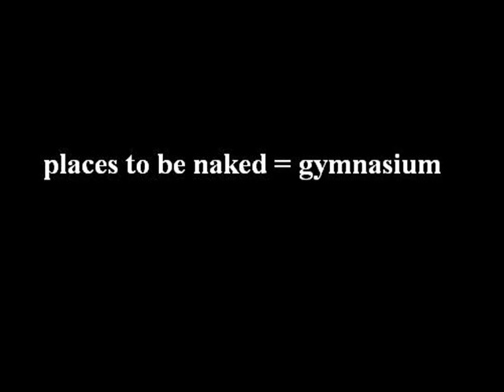Why the 'gym' means 'naked place'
Check out the Random Awesomeness Podcast!
Series premiere Tuesday, October 27th, 2015 with 'Random Awesomeness: Sex!'